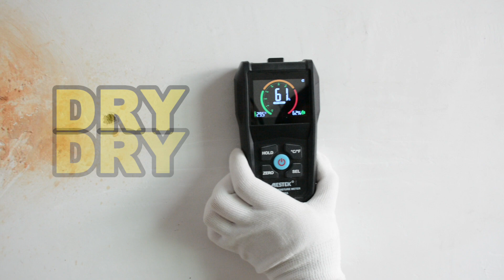WM700A Digital Wood Moisture Meter Tester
Wood Testing Instrument Portable Digital Wood Moisture Meter Tester Portable Digital multifunctional LCD Display Non contact